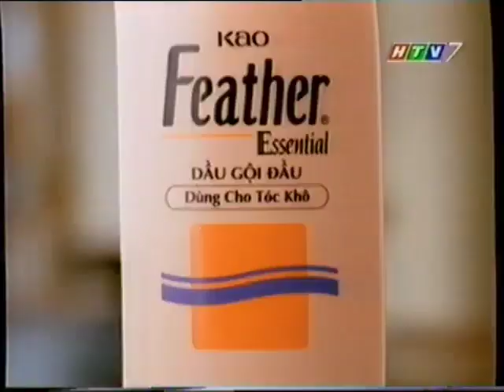Quảng cáo Kao Feather Essential [15s] | 2001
Bộ sản phẩm chăm sóc tóc cho cả gia đình Feather Essential (với Công thức Extra Protein)
- Màu xanh lá: Dành cho tóc thường
- Màu xanh dương: Chăm sóc da đầu
- Màu cam: Dành cho tóc khô
- Màu hồng: Dầu xả dưỡng tóc